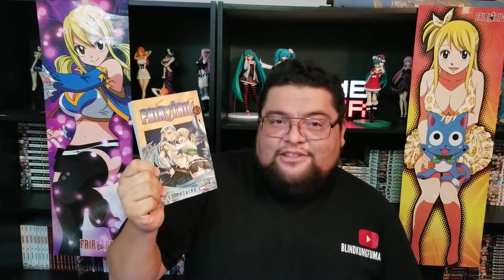Fairy Tail 100 Year Quest 69 Manga Review - Reaparecera Acuario? - Analisis y Teoria - BKFM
Irene entrará en acción en este arco